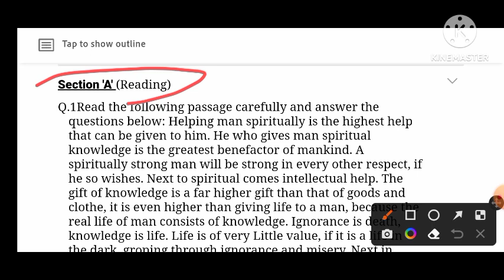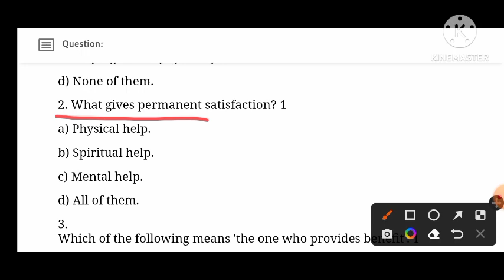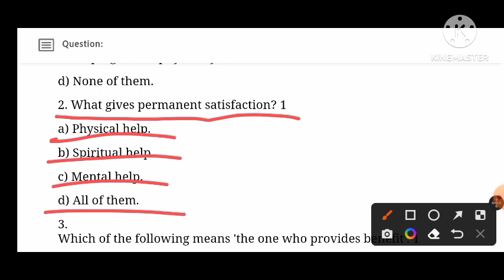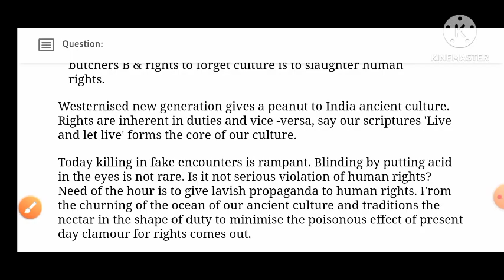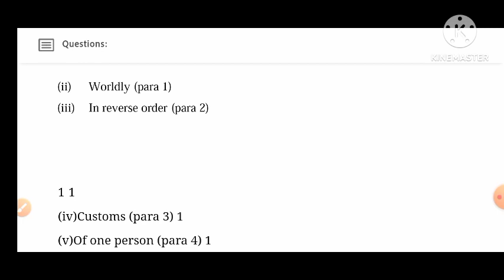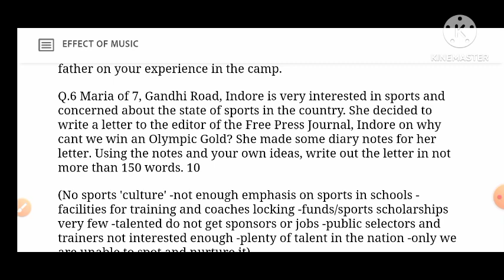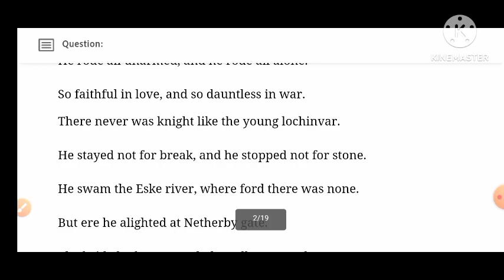Class 10th english quarterly exam2022 real paper